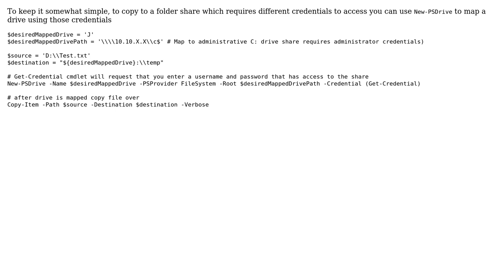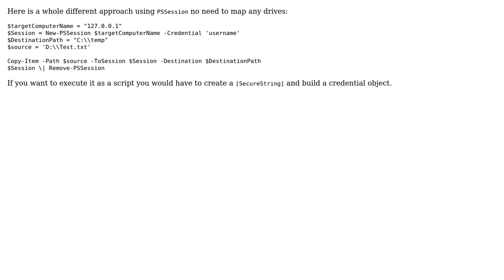How to use credentials in powershell script to copy file to a destination server? (2 Solutions!!)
How to use credentials in powershell script to copy file to a destination server?

With thanks & praise to God, and with thanks to the many people who have made this project possible! | Content (except music & images) licensed under CC BY-SA | Music | Images & others | With thanks to user T-Me user Daniel user BlackCat and the Stack Exchange Network Trademarks are property of their respective owners. You are responsible for your own actions.